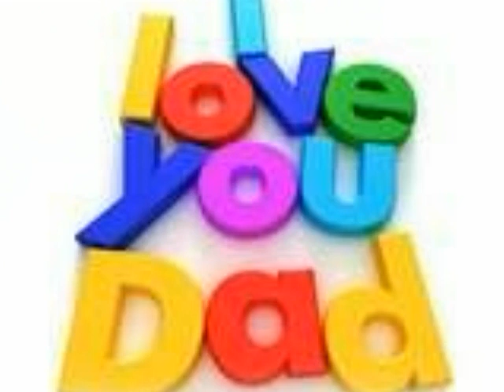show for dad_1.wmv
finished & full version :)